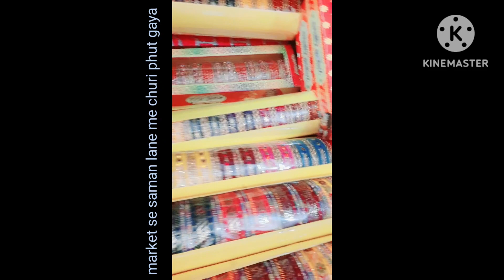dekhiye dosto churi lane me bap re kitna tut gya#trending vlog plz subscribe